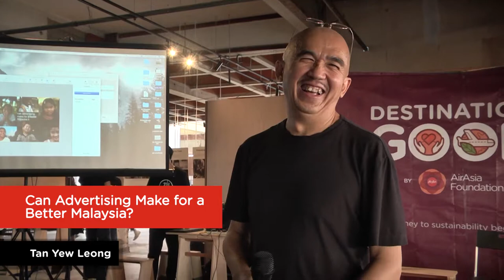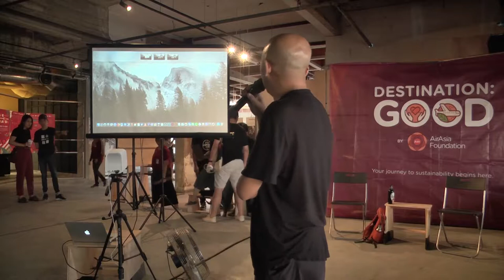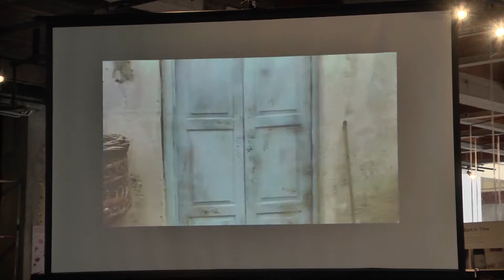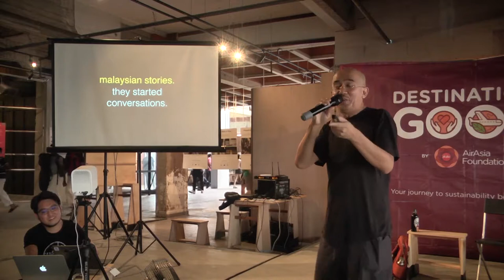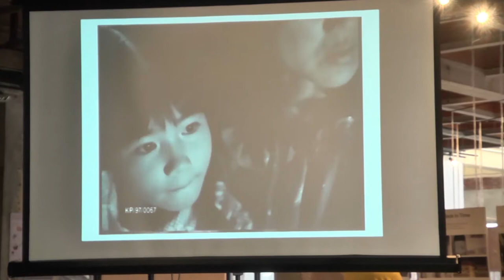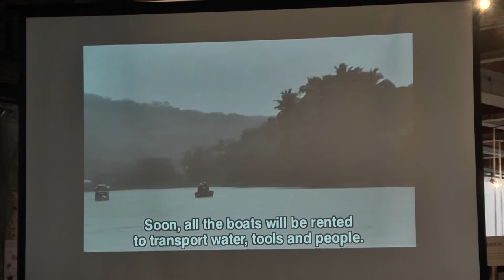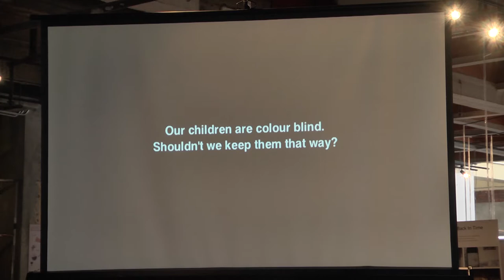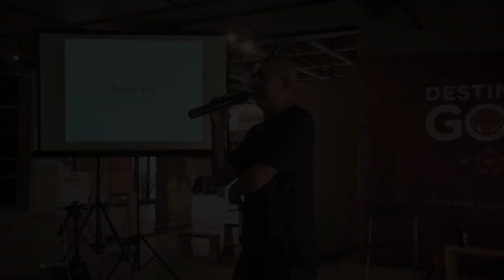Can Advertising Make for a Better Malaysia? | a talk by Tan Yew Leong | Made-in-Malaysia 2019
Renown filmmaker Tan Yew Leong reflects on his 30-year career creating some of Malaysia’s most iconic ads.